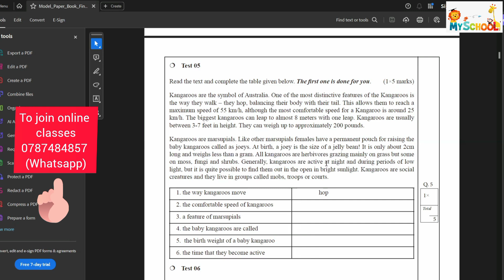My school O/L English Model paper question discussion -Test 5-Reading Task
Grade 10/11 English Lessons in Sinhala